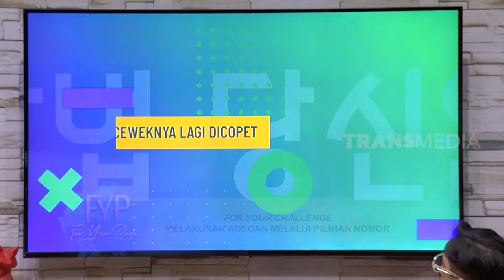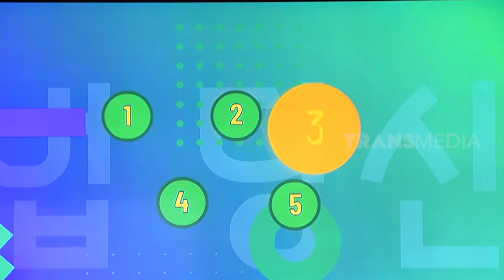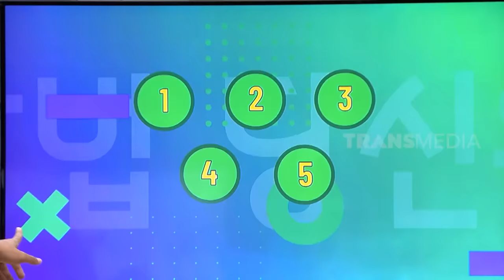Adu Akting, Furry Setya Cemburu Sama Raffi Ahmad! | FYP (14/09/22) Part 3